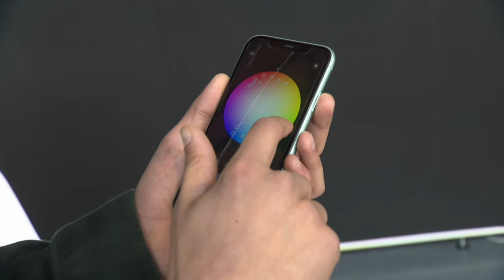Affordable Art Fair : un salon d’art aux prix abordables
Pour capter BX1 en télévision, à Bruxelles et en Wallonie :
Proximus : Canal 10
Telenet : Canal 10
VOO et Orange  : Canal 61